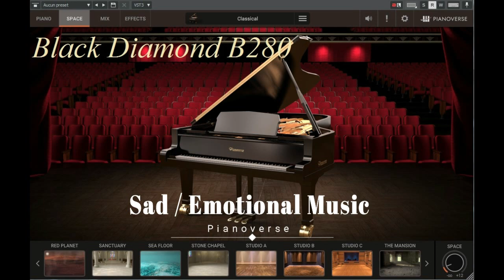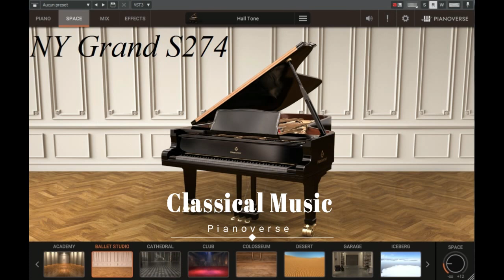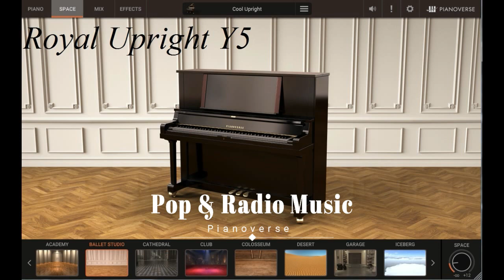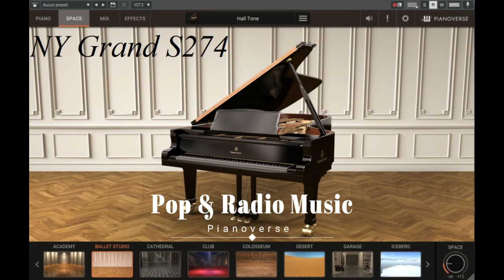Pianoverse VST 4 Amazing Pianos Demonstration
Hello Everyone, Pianoverse From Ik multimedia is an amazing piano VST
In this video i want to show you how the four pianos sound on four different styles of music that we moslty play on piano.
From Sad Emotional , Classical music to Video games & Anime music and for sure Pop and Radio music
Pianoverse pianos are based on
Concert Grand YF3 - Yamaha CFIII
Royal Upright Y5 - Yamaha U5
Black Diamond B280 - Bösendorfer 280 Vienna Concert
NY Grand S274 - Steinway & Sons New York D-274
Tell me your favorite one and guess mine :)
Mylatestfantasy
Composer : Mylatestfantasy Music
Copyright